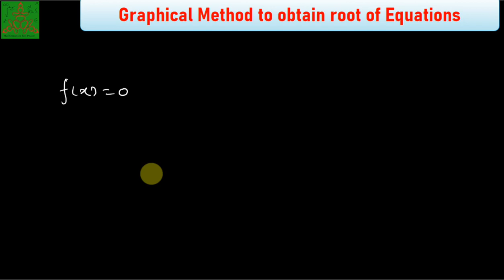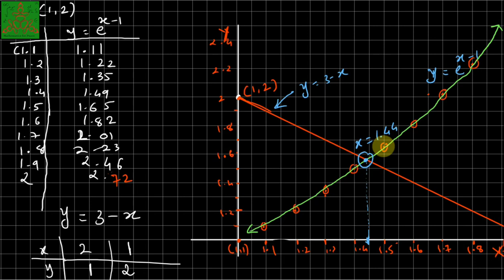Graphical method to obtain roots of equation | Theory of Equation | Analysis | BSc Mathematics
In this video, we have discussed graphical methods to obtain the roots of equations.